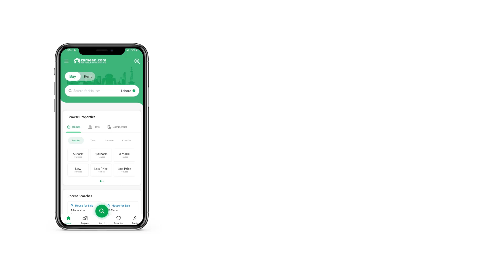9.3 MARLA HOUSE FOR SALE IN PHASE 2 PAKISTAN TOWN ISLAMABAD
2100 Square Feet Double Storey House Is Available For Sale Pakistan Town Phase 2 Islamabad.
Main Double Road Main Road Double Storey Near To Pwd 60 Feet Road.
Accommodation.
Car Porch With 3 Car Parking Space.